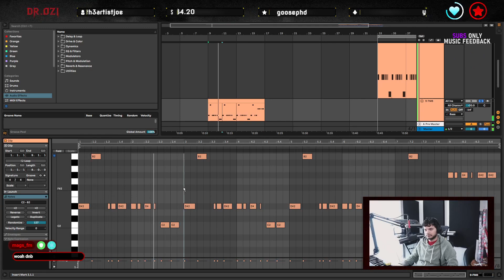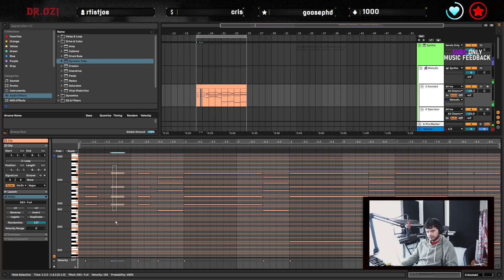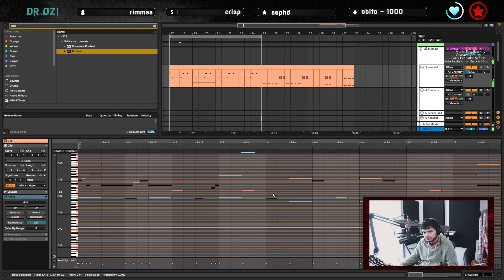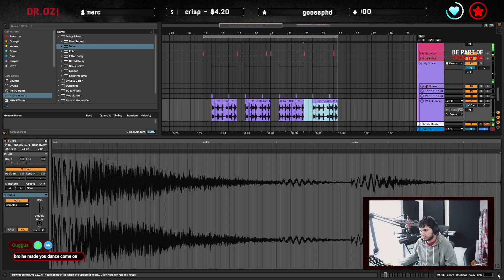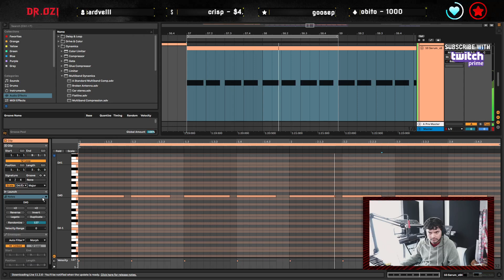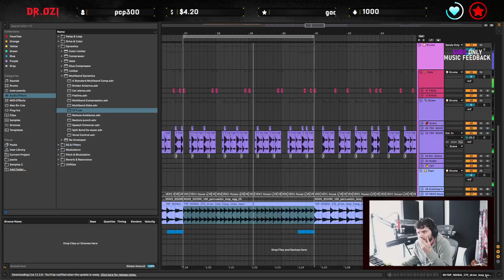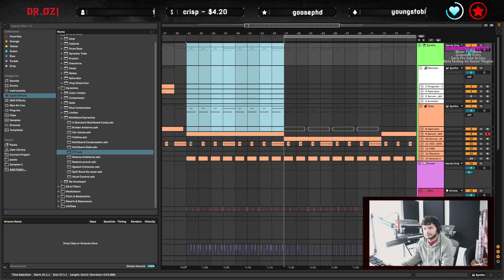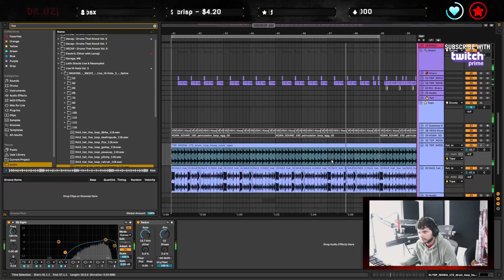Dr. Ozi - MAKING DNB FROM SCRATCH (Wonky Wednesday) - Twitch Livestream (2023.02.08)